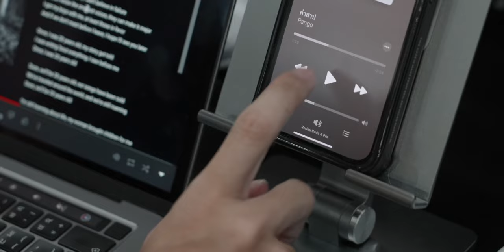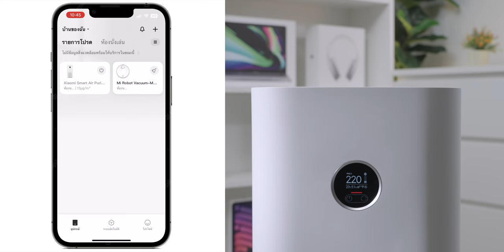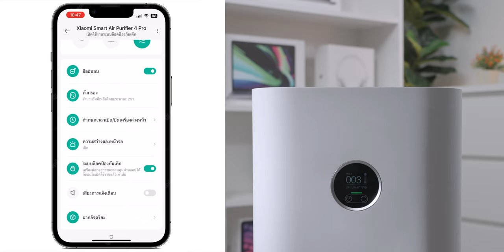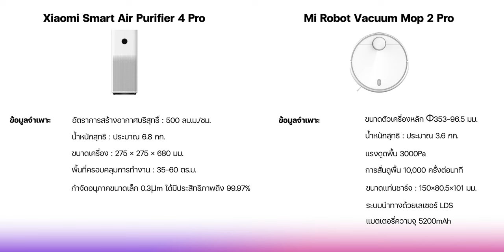iMoD แนะนำนาฬิกา, หูฟัง, เครื่องฟอก, หุ่นยนต์ทำความสะอาดน่าใช้จาก Xiaomi | อัปเดต 2022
สำหรับคลิปนี้เราจะมาแนะนำ 4 Gadgets เด็ด จาก Xiaomi ที่ช่วยให้ชีวิตประจำวันของเรานั้นสะดวกสบายมากยิ่งขึ้น ความน่าสนใจเป็นอย่างไรบ้าง มารับชมกันได้เลย

00:00 - 4 Gadget ของ Xiaomi
01:02 - Xiaomi Smart Band 7 Pro
02:28 - Redmi Buds 4 Pro
03:48 - Xiaomi Smart Air Purifier 4 Pro
07:00 - Mi Robot Vacuum Mob 2 Pro

อ่านข้อมูลเพิ่มเติมที่